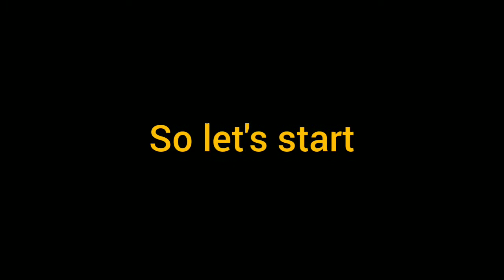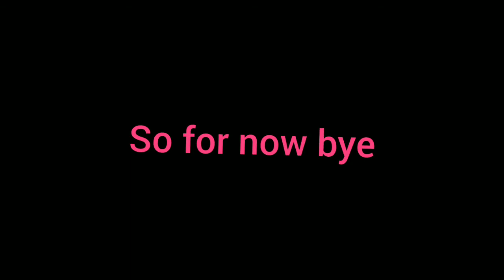घर पर बनाये चटपटे kurkure😋😋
Hello guys today we will make crunchy Kurkure

How to make आलू - कचालू।।

हल्की- फुल्की भूख में बनाएं crunchy smilies

How to make दानेदार बेसन लड्डू

घर पर बनाये झटपट तैयार होने वाली मिर्च का अचार

How to make चटपटे स्वीट कॉर्न

NeeSu always khush..😊😊